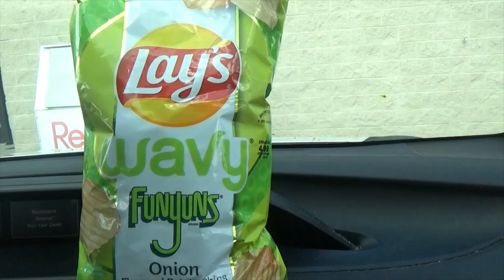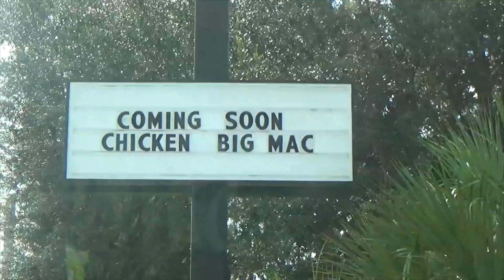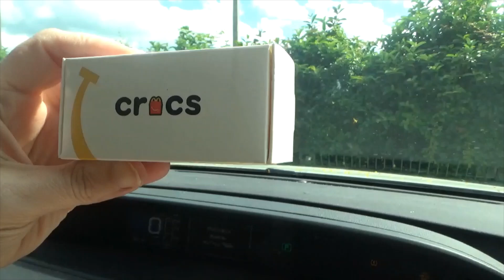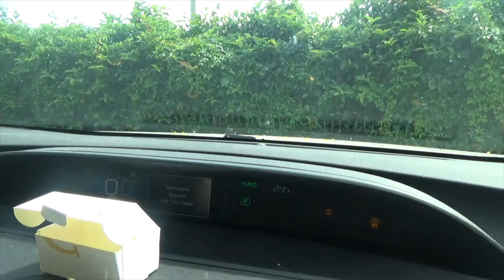Trying Lay's Wavy Funyuns chips and the Driver Formerly Known as James gets a Mcdonalds Croc